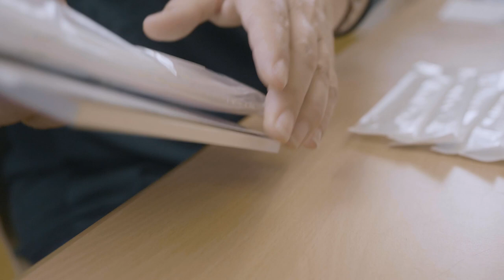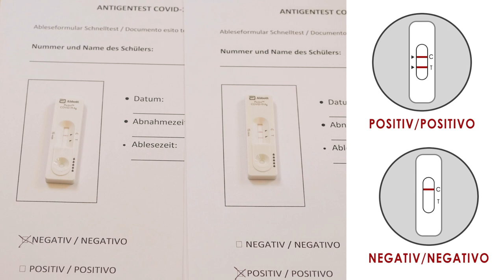Nasenflügeltest (Tutorial) - Test nasale (Tutorial)